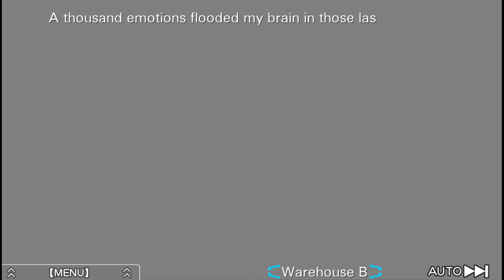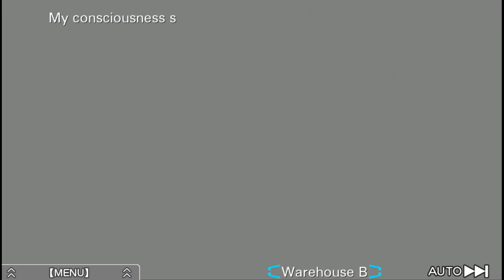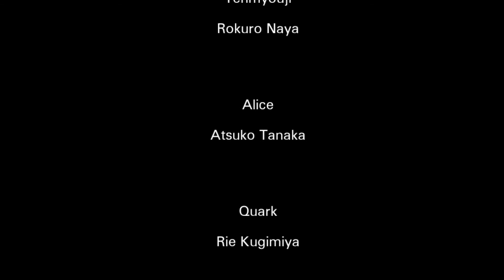Zero Escape: Virtue's Last Reward (PС) Alice ending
Developer: Chunsoft
Publisher: Spike Chunsoft
Genre: Visual novel
Release: February 16, 2012
Platforms: Nintendo DS, Nintendo 3DS, PlayStation Vita, PlayStation 4, iOS, Microsoft Windows